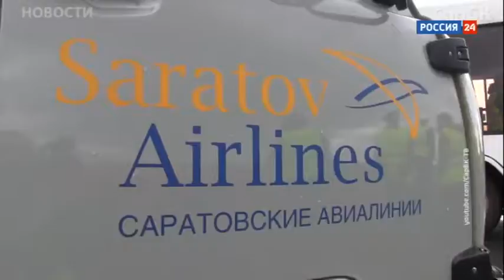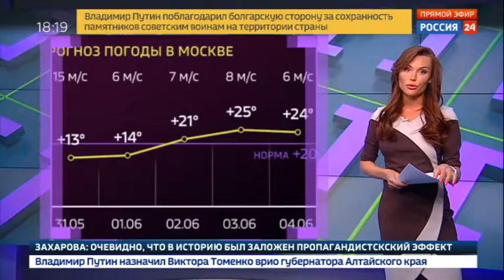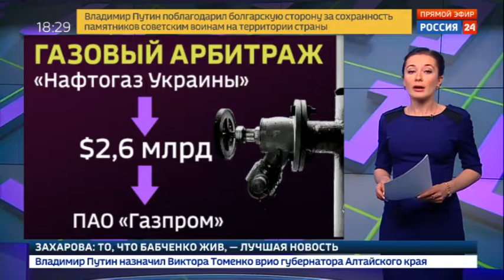Программа "Факты" от 30 мая 2018 года (18:00) - Вести 24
Апокалипсис сегодня: 11 человек пострадали от сильного ветра в Москве и регионах Центральной России. Кадровые перестановки в регионах на этот раз затронули Алтайский край и Амурскую область. "Саратовские авиалинии" прекращают полеты. Журналист Аркадий Бабченко не убит вовсе: что это было?